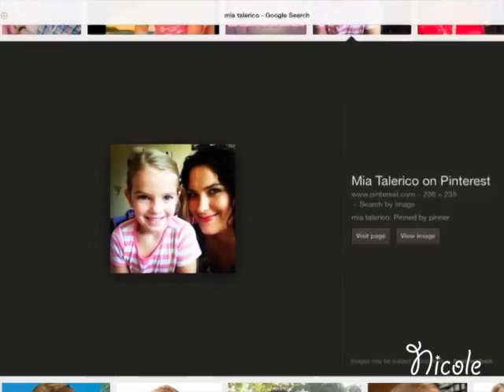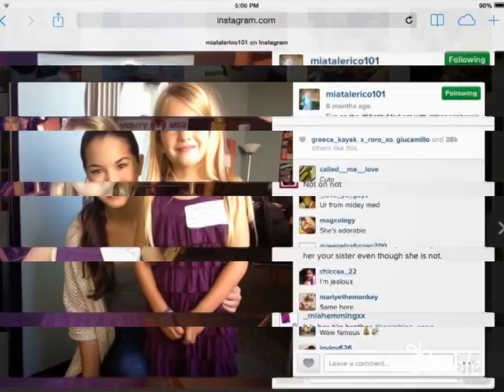Michelle Tanner and Mia Talerico (Collab with Nicole)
I'm so glad we did this together :D